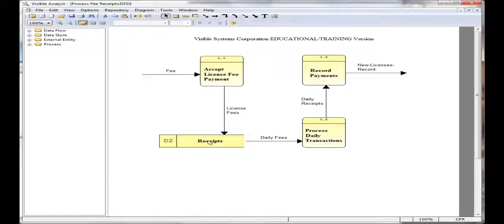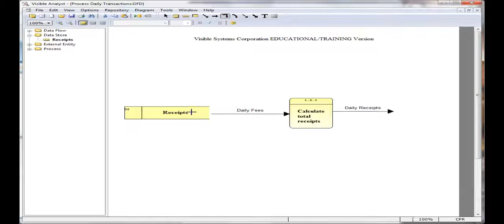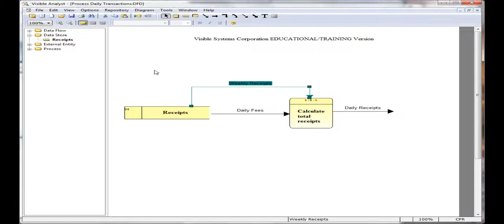Visible Analyst: Data Stores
System Analysis and Design

Credit: Visible Systems Corporation